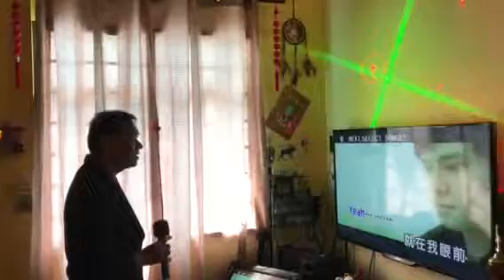你是我的眼170516（Lkt)